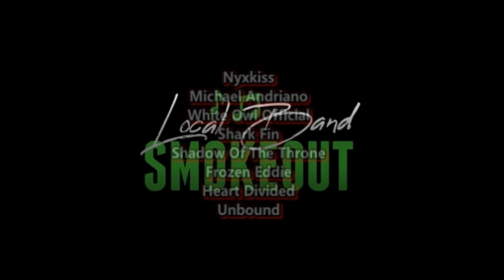Ryssi - Comeback ( Reaction / Review ) LIVE ON WISH 107.5 BUS